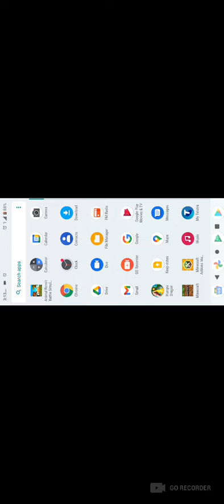another cooper play time